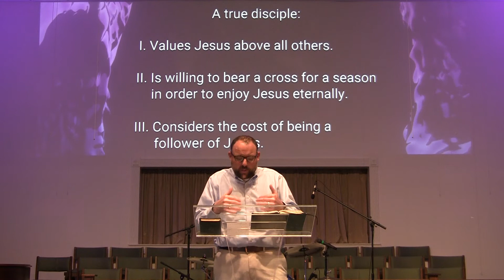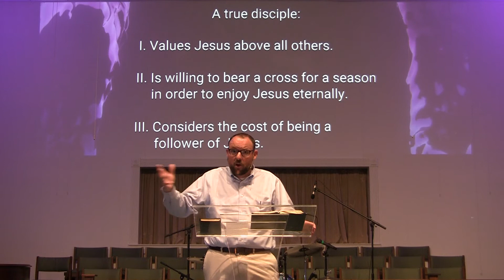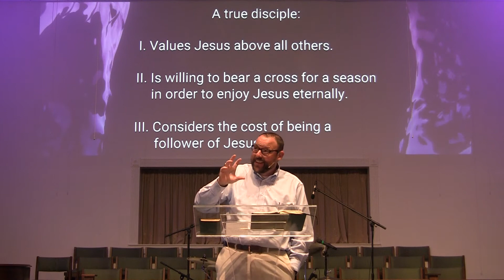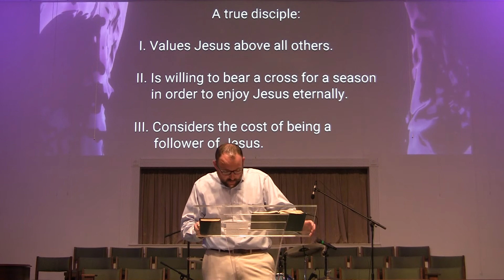True Discipleship | Luke 14:25-35 | Pastor Corey Cochran | 5/6/2020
True Discipleship
Luke 14:25-35

A true disciple:
I. Values Jesus above all others.
II. Is willing to bear a cross for a season in order to enjoy Jesus eternally.
III. Considers the cost of being a follower of Jesus.

Pastor Corey Cochran
Wednesday Night Bible Study & Prayer Meeting - 5/6/2020